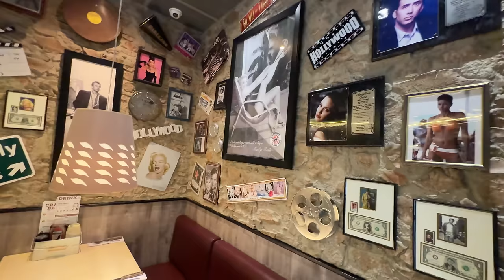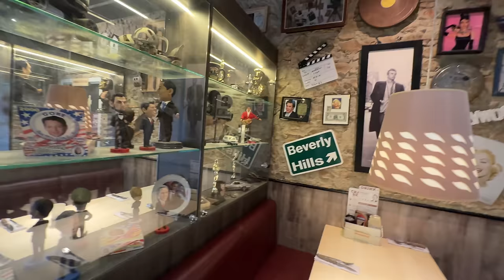Đi ăn, mừng sinh nhật 25 tuổi của Emma, với sự tham gia của thanh niên siêu quậy William